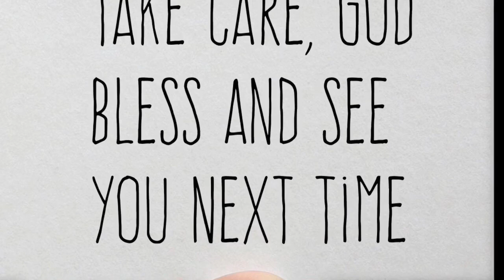Car Chat! I’m out!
Let’s chat while Jim runs into the store. Enjoy!